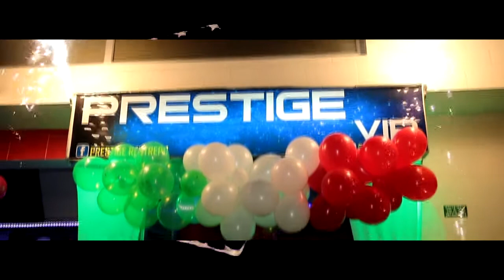ELECTRONICA 2018 PRESTIGE VIP